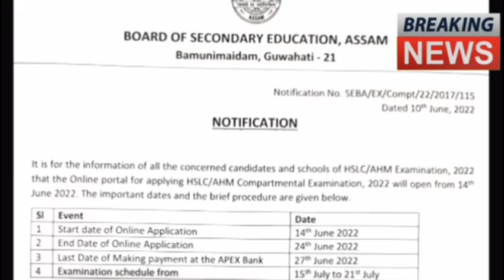Important/মেট্ৰিক-HS জৰুৰী খবৰ/Compartmental exam 2022/Anandaram Baruah award 2022/hslc/hs/seba